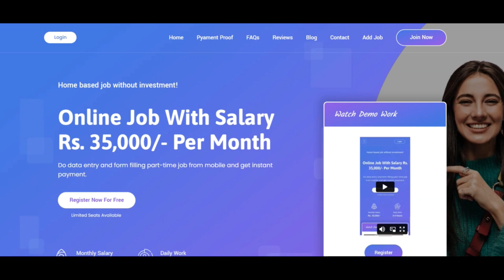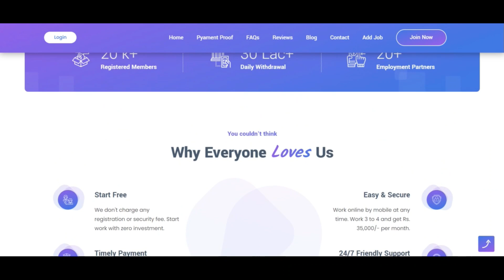Jobfayer Reviews [ With Proof Scam or Legit ? Jobfayer ! Jobfayer Com Reviews ! Jobfayer.Com Reviews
We scanned jobfayer.com for several indicators and we count on the web site may be a scam. Workout Incredible caution when applying this Web page.

Scamadviser evaluations Just about every Internet site instantaneously for forty different things such as who owns the Internet site, would be the Talk to info concealed, exactly the place is the website hosted, exactly what will be the engineering having utilized, and far, far more. Based on all the knowledge gathered, we produce a have self esteem in rating.